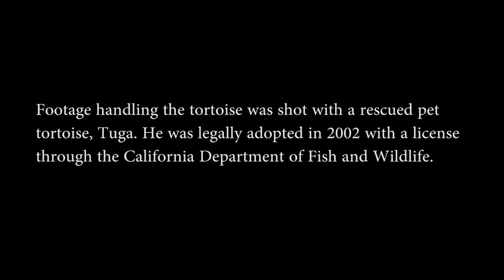Tortoise versus Turtle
Do you know the difference between tortoises and turtles? Find out in this video with Park Wildlife Biologist, Kristen Lalumiere.